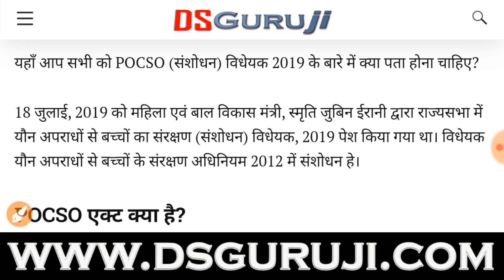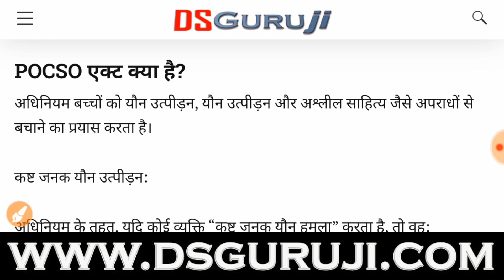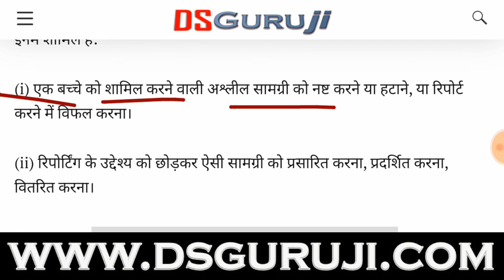POCSO एक्ट (संशोधन) विधेयक 2019 क्या है? - Current Affairs Hindi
दोस्तों ये सारे Important GK के लिंक है इनको एग्जाम से पहले जरूर देख कर जाना